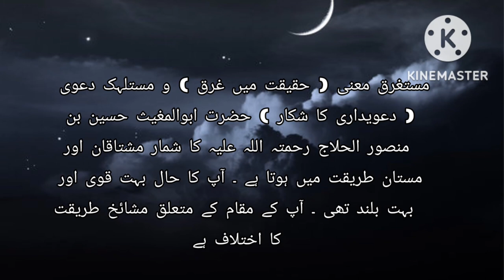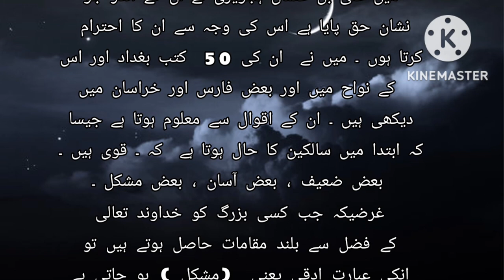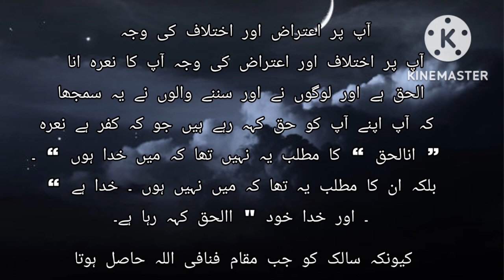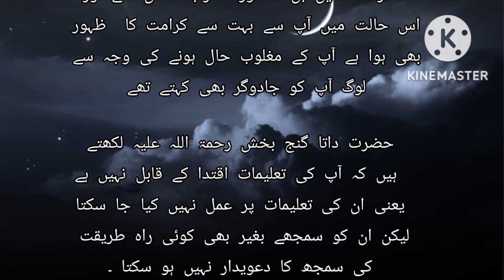Mansoor Hallaj | Sufi saint History | Kashful Mahjoob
Basically this is a Islamic spiritual meaningful Sufi saint history and story His name is Mansoor Hallaj.

All Data is collect by Kashful Mahjoob book written by Data Ganj Bakhsh Ali hujveri.

Any questions about this video please comments on Comments section.thanks